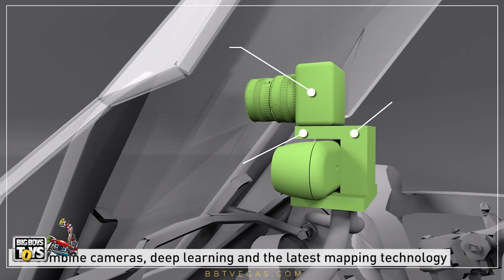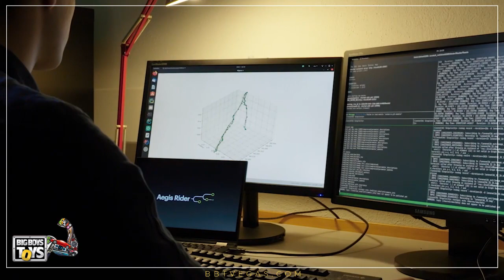Augmented reality systems for motorcyclists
Aegis rider is developing the next generation interface for motorcyclists, allowing 3D content to be rendered intuitively into the riders field of view. This allows riders to keep their eyes on the road and still receive information such as a virtual dashboard, AR navigation or upcoming road geometry information.
To exhibit such innovations, book your space at BBT 2023
scheduled from October 20-22, 2023 in Las Vegas.
There is a lot more to see in the BBT next Year.
Be there.